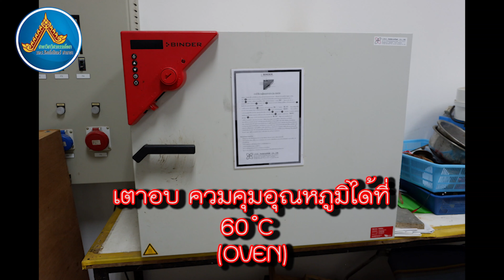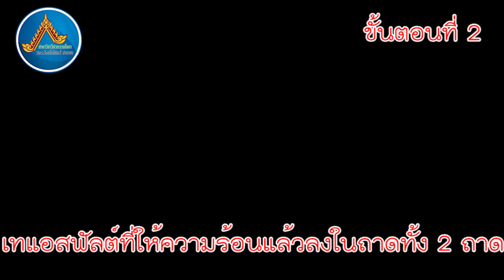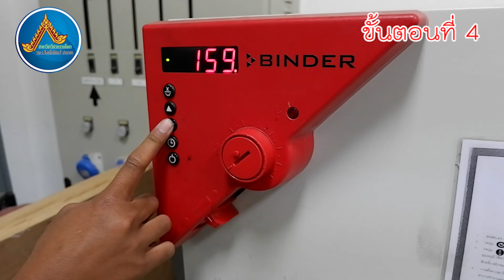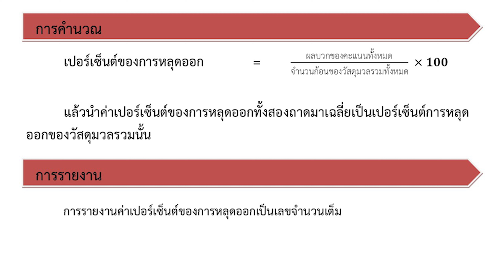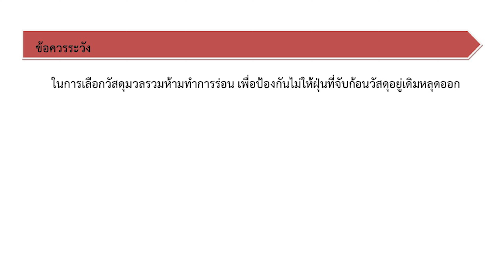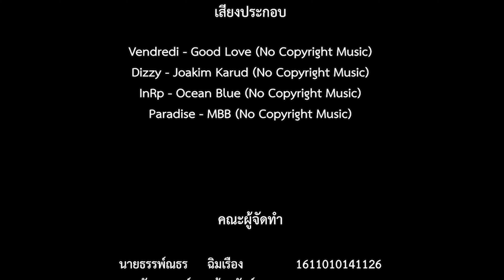การทดสอบการหลุดออกด้วยวิธี Plate Test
การทดสอบการหลุดออกโดยวิธี Plate Test  (Test for Stripping with Plate Test) เพื่อทำการทดสอบหาเปอร์เซ็นต์การหลุดออกระหว่างแอสฟัลต์ (Asphalt) กับ
 วัสดุมวลรวม (Aggregate)

ลิงค์ดาวน์โหลด:
คู่มือการทดสอบการหลุดออกโดยวิธี Plate Test

ตารางการคำนวณผลการทดสอบการหลุดออกโดยวิธี Plate Test

หากผิดพลาดประการใด ต้องขออภัยมา ณ ที่นี้ด้วยครับ